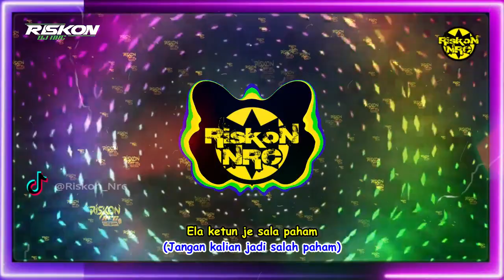DJ AKU BAYA BAWI BIDUAN - HIBURAN CICI RIANA REMIX DAYAK TERBARU 2022 VIRAL TIK TOK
Untuk Pemesanan / Pembelian Single Remix Silahkan WA : 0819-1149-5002 (no call)

Tittle : Hiburan
Song Writter : Dedy Marikit
Artist : Cici Riana.
Remixer : Riskon Nrc
DJ : Riskon Nrc

Ayo itah kula pahari
(Ayo kita semua saudara/i)
Mina mama hatue bawi
(paman-bibi, pria-wanita)
Ngumpul biti itah barami
(Mari berkumpul kita beramai ramai)
Joget Nasai Kiyah manari
(Menari manasai dan kinyah)

Ayo itah barami rami
(Mari kita beramai ramai)
Ela Nampa sabak kalahi
(Jangan buat rusuh berkelahi)

Aku baya bawi biduan
(Aku Cuma seorang biduan)
Ela ketun je sala paham
(Jangan kalian jadi salah paham)
Ku manyanyi sambil bagoyang
(Ku menyanyi sambil bergoyang)
sanakara kaheburan
(semata hanya hiburan)

Amun tege ampin je sala
(bila ada sikapku yang salah)
Ela ketun je hatatumba
(Janganlah kalian mempeributkannya
Maklum Jadi sama takana
(Maklum sudah sama sama kena)
Ije due galas bir malaga
(Satu dua gelas bir malaga)

Ela sampai busau layau
(Jangan sampai lupa)
Dia bingat buli huma
(Tidak ingat pulang ke rumah)

 Peringatan !!! ( Yang Ingin REUPLOAD Jangan lupa Cantumkan Link Channel ini )